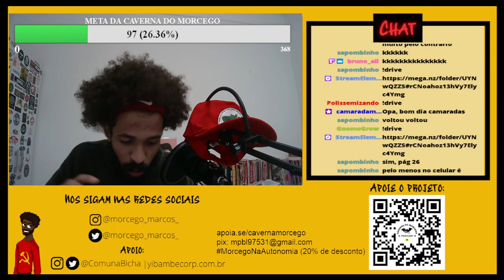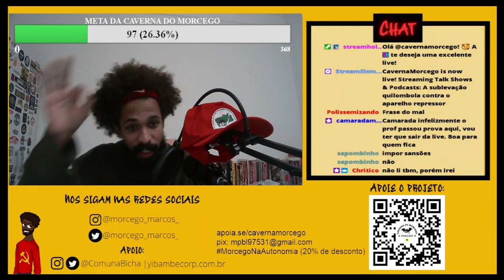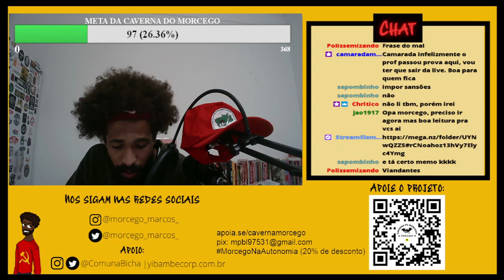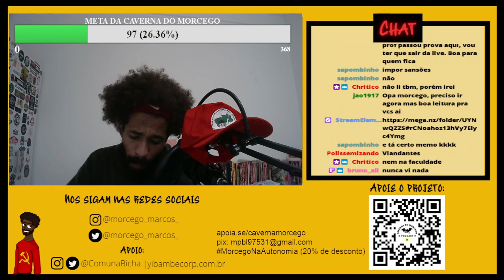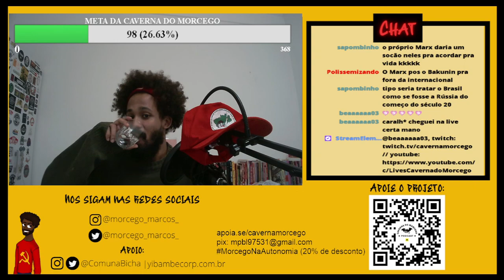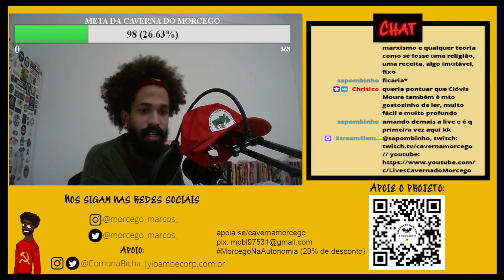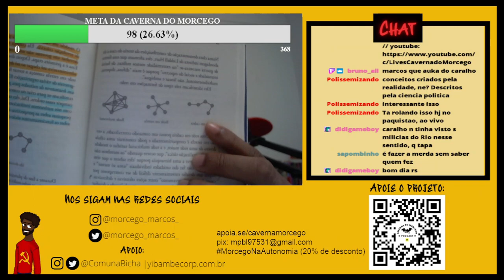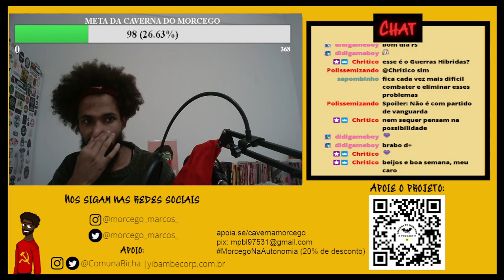A sublevação quilombola contra o aparelho repressor - Clóvis Moura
A discussão de hoje vai partir da luta quilombola contra a dominação, buscamos explorar, a partir de Clóvis Moura possibilidades para se pensar a revolução ainda nos dias de hoje!
Apoio coletivo: apoia.se/cavernamorcego
Link para o drive:
Link para o podcast: